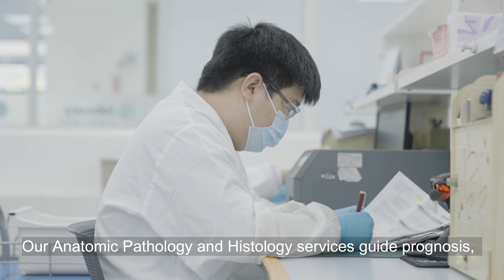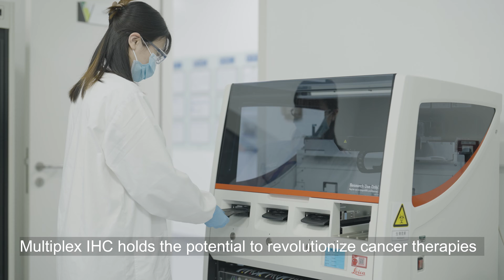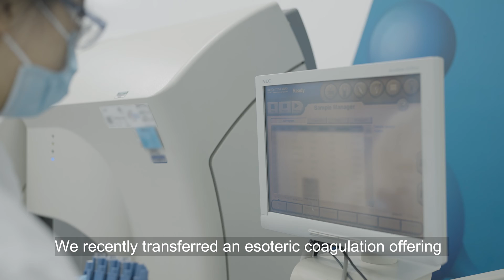Labcorp Central Laboratory in Shanghai, China Tour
Explore our central laboratory in Shanghai and learn about the depth and breadth of clinical trial testing we conduct in China. From standard safety testing to highly specialized testing that supports precision medicine in clinical trials, Labcorp Central Laboratories is here to help transform healthcare for patients around the world.